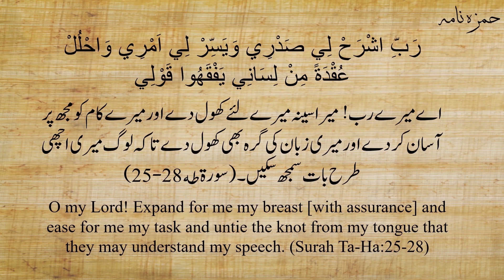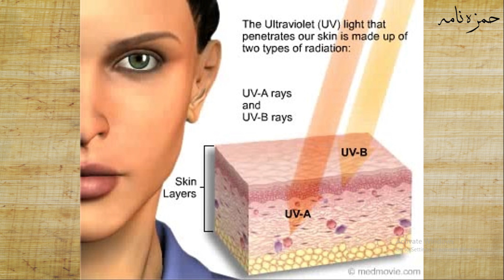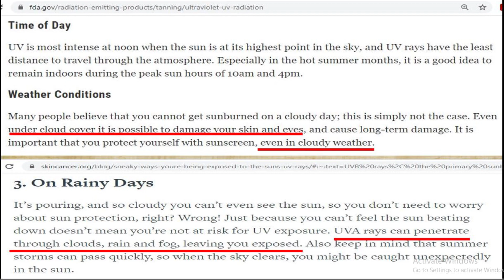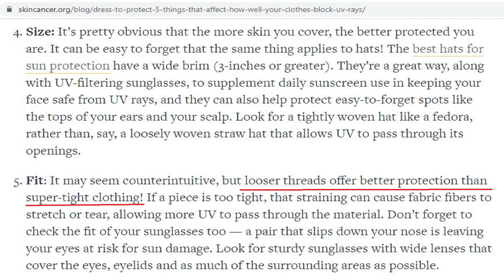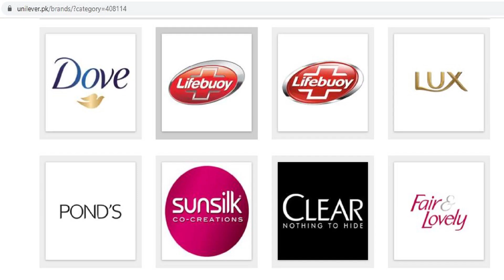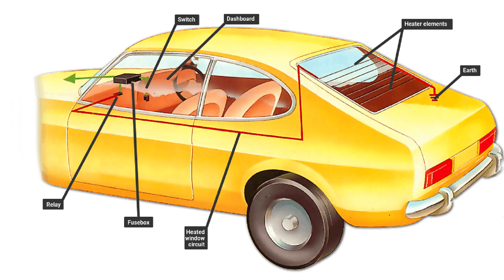How to stop aging naturally for as long as possible - Urdu/Hindi//English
Want to look young for as long as possible? Watch this science based video and follow the guidelines mentioned. Also know what cosmetic and beauty industry do not want you to know